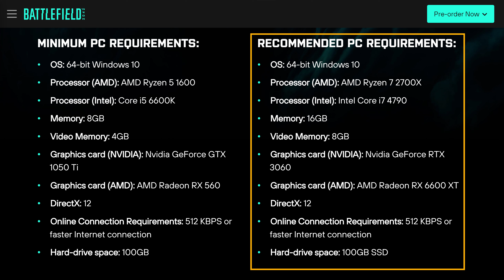De BESTE PC Hardware voor BATTLEFIELD 2042! 😍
EA raadt een RTX 3060 of soortgelijke GPU aan voor de nieuwe Battlefield 2042. Gijs kijkt met jullie naar de prestaties en die vallen niet tegen 😍

De PC uit deze video winnen? Meedoen kan tot en met zondag 21 november.

Een RTX 3060 is ongeveer even snel als een RTX 2070, GTX 1080 Ti of RX 5700 XT. Heb je die, dan kun je ongeveer dezelfde prestaties verwachten.